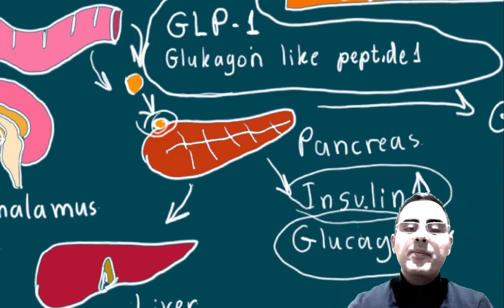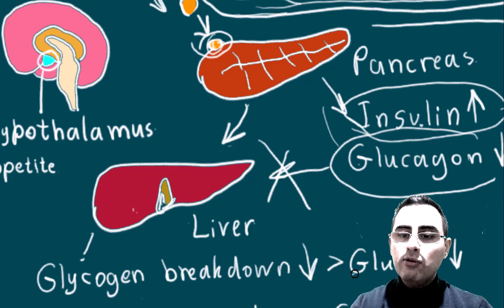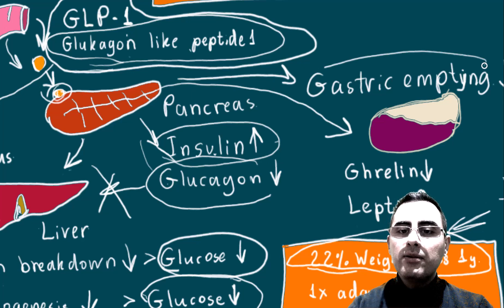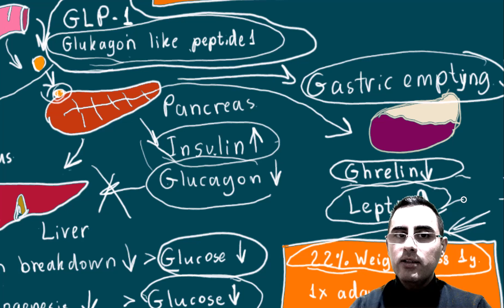GLP-1 receptor agonists: semaglutide, tirzepatide, liraglutide Mechanism of action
Trendy weight loss medications:
What are GLP-1 receptor agonists and how do they work?
What are the key findings regarding the effectiveness of GLP-1 receptor agonists in treating obesity?
What are the long-term effects of GLP-1 receptor agonists?
How long are GLP-1 receptor agonists taken, and what is their monthly cost?
What are the main limitations of GLP-1 receptor agonists?